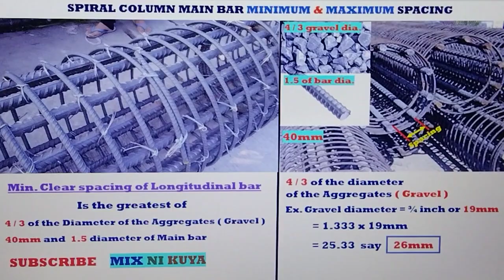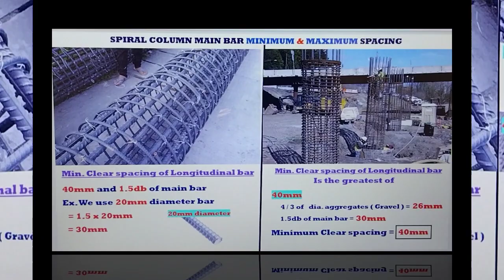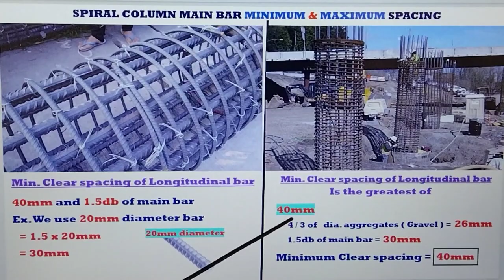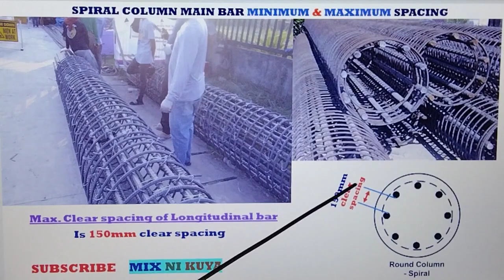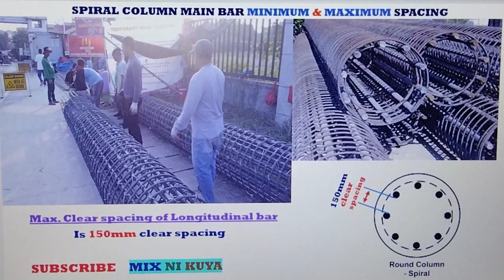DISTANSYA NG BAKAL NG BILOG NA POSTE MINIMUM AND MAXIMUM PAANO.OR MAIN BAR SPACING OF SPIRAL COLUMN.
DISTANSYA NG BAKAL NG BILOG NA POSTE MINIMUM AND MAXIMUM PAANO.OR MAIN BAR SPACING OF SPIRAL COLUMN MINIMUM AND MAXIMUM.